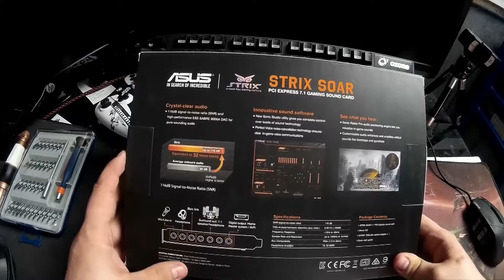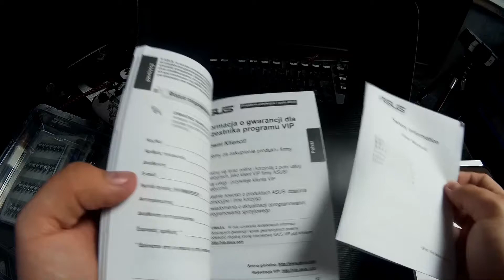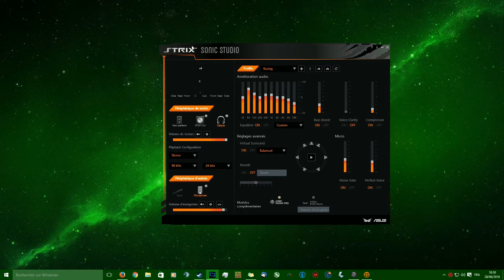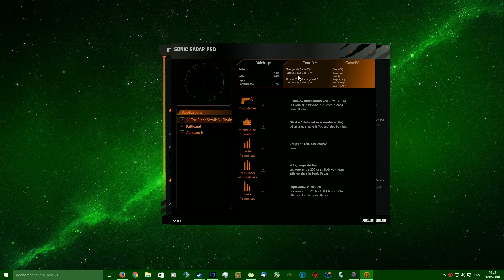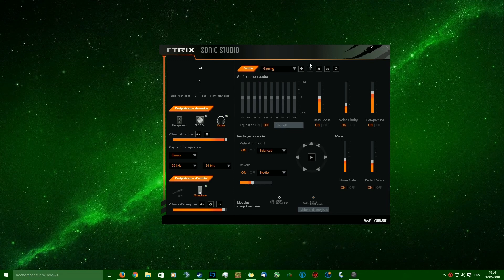[Unboxing] ASUS STRIX SOAR FR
Unboxing et test de la asus strix soar la carte son by asus
Devenez un star Citoyen RobertsSpaceInd et obtenir 5000 crédits gratuits
code parrainage pour starcitizen : STAR-4GZ5-PW3S